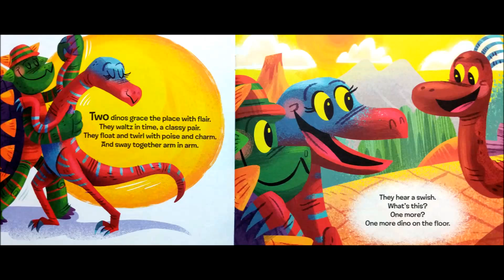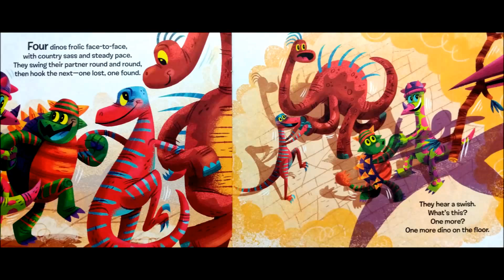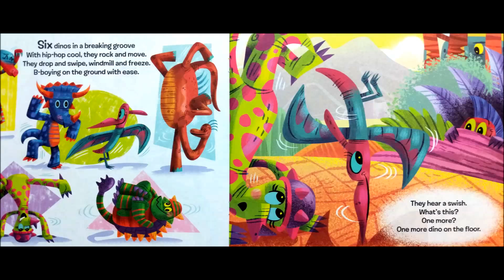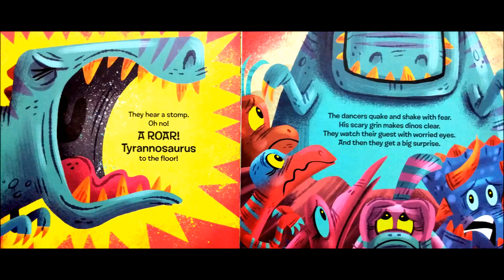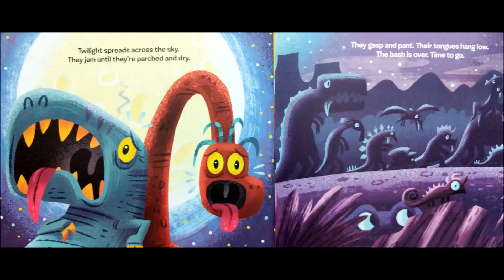One More Dino on the Floor Read Along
One More Dino on the Floor by Kelly Starling Lyons

Age Range: 4 - 8 years
Grade Level: Preschool - 3
Hardcover: 32 pages
Publisher: Albert Whitman & Company (March 1, 2016)
Language: English